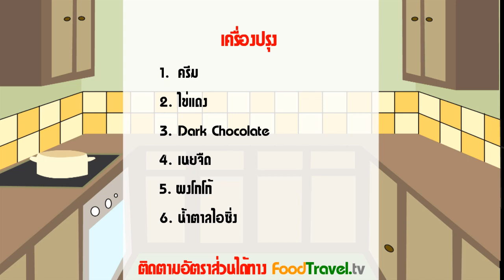ช็อคโกแลต ซูเฟล่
ช็อคโกแล็ตซูเฟล่ Chocolate Souffle ของหวานแสนอร่อย ที่อยู่ในตระกูล Souffle ที่ได้รสชาดหอมหวานของช็อคโกเลต รวมกับความนุ่มฟู ลื่นลิ้นของ Souffle